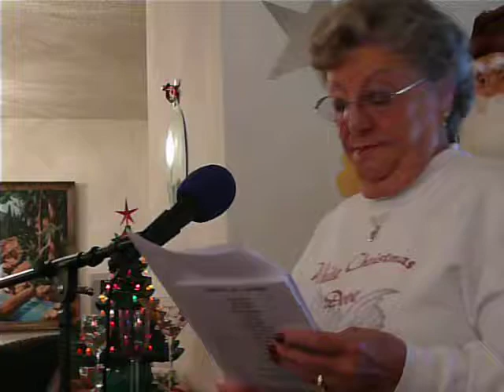Elsie Raymond - Country Villa Christmas Poem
Every year Elsie writes a poem from the heart to inspire residents and their families during the Christmas holidays.